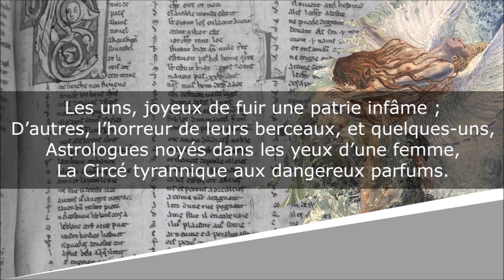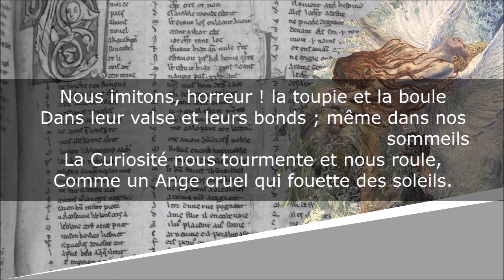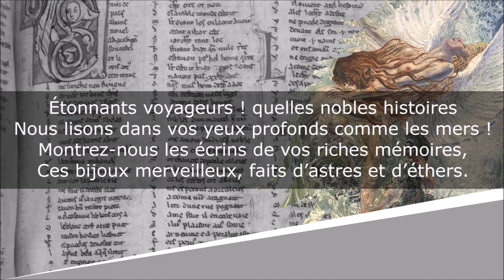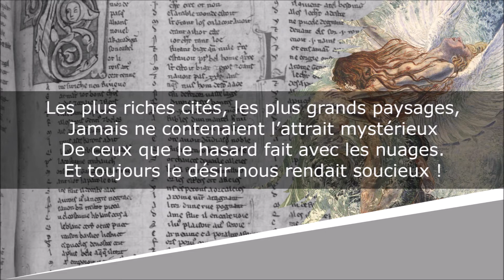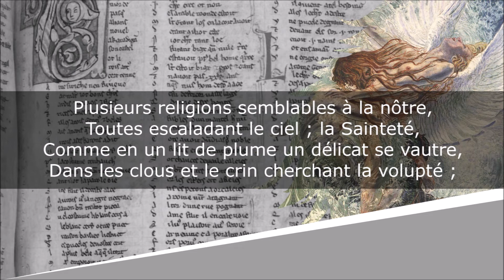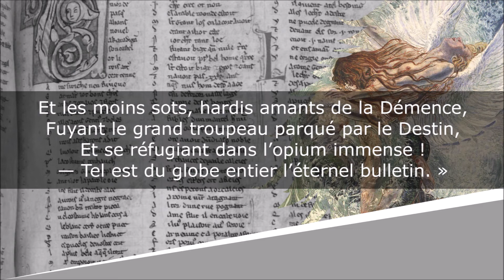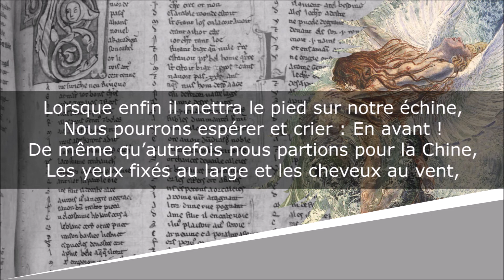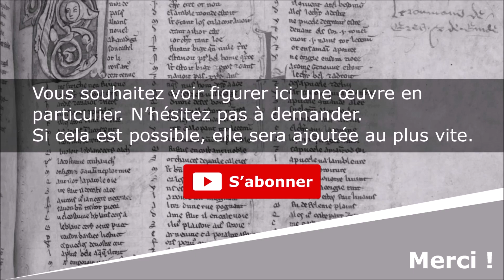Le Voyage - Les Fleurs du mal - Poésie - Charles Baudelaire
Le Voyage
Les Fleurs du mal - La Mort

Lecture : AB
Portrait de couverture : Etienne Carjat
Illustration de fond : Carlos Schwab

Texte :
Le texte est trop long pour figurer dans la description.